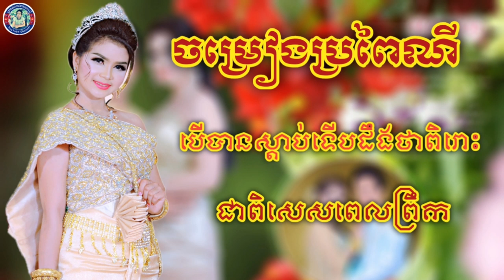ចំរៀងភ្លេងការខ្មែរ ភ្លេងប្រពៃណី ស្ដាប់ពេលព្រឺក / Plengka Khmer, Pleng Bro Pey Ney